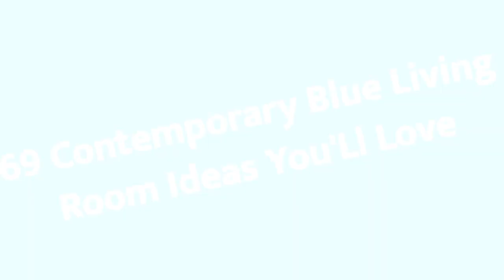75 Contemporary Blue Living Room Design Ideas #332 You'Ll Love ⭐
Browse contemporary blue living room decorating ideas and furniture layouts. Discover design inspiration from a variety of contemporary blue living rooms, including color, decor and storage options.

0:00 - Intro
0:00:12
0:00:17 -  #2
0:00:22 -  #3
0:00:27 -  #4
0:00:32 -  #5
0:00:37 -  #6
0:00:42 -  #7
0:00:47 -  #8
0:00:52 -  #9
0:00:57 -  #10
0:01:02 -  #11
0:01:08 -  #12
0:01:14 -  #13
0:01:20 -  #14
0:01:26 -  #15
0:01:32 -  #16
0:01:38 -  #17
0:01:44 -  #18
0:01:50 -  #19
0:01:56 -  #20
0:02:02 -  #21
0:02:09 -  #22
0:02:16 -  #23
0:02:23 -  #24
0:02:30 -  #25
0:02:37 -  #26
0:02:44 -  #27
0:02:51 -  #28
0:02:58 -  #29
0:03:05 -  #30
0:03:12 -  #31
0:03:19 -  #32
0:03:26 -  #33
0:03:33 -  #34
0:03:40 -  #35
0:03:47 -  #36
0:03:54 -  #37
0:04:01 -  #38
0:04:08 -  #39
0:04:15 -  #40
0:04:22 -  #41
0:04:29 -  #42
0:04:36 -  #43
0:04:43 -  #44
0:04:50 -  #45
0:04:57 -  #46
0:05:04 -  #47
0:05:11 -  #48
0:05:18 -  #49
0:05:25 -  #50
0:05:32 -  #51
0:05:40 -  #52
0:05:48 -  #53
0:05:56 -  #54
0:06:04 -  #55
0:06:12 -  #56
0:06:20 -  #57
0:06:28 -  #58
0:06:36 -  #59
0:06:44 -  #60
0:06:52 -  #61
0:07:00 -  #62
0:07:08 -  #63
0:07:16 -  #64
0:07:24 -  #65
0:07:32 -  #66
0:07:39 -  #67
0:07:46 -  #68
0:07:53 -  #69
0:08:00 -  #70
0:08:07 - hey1 0:08:14 - #72
0:08:21 -  #73
0:08:28 -  #74
0:08:35 -  #75

 hello!